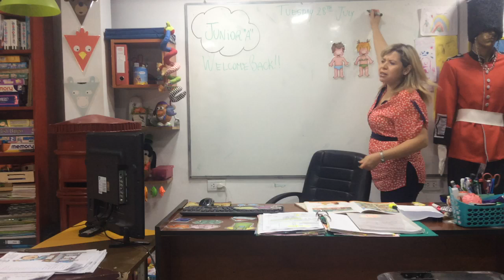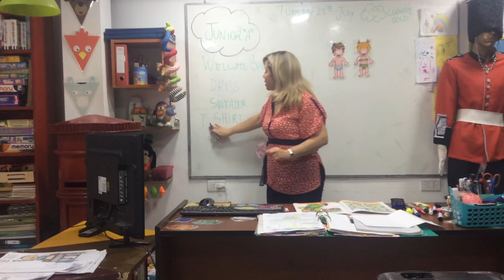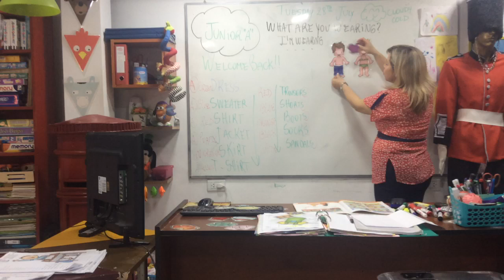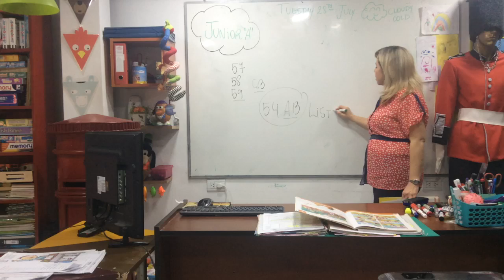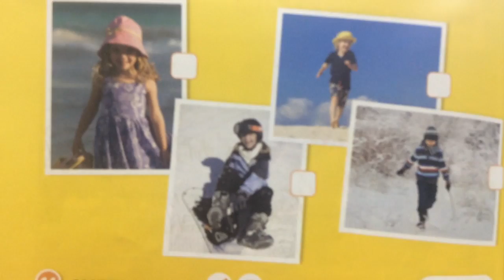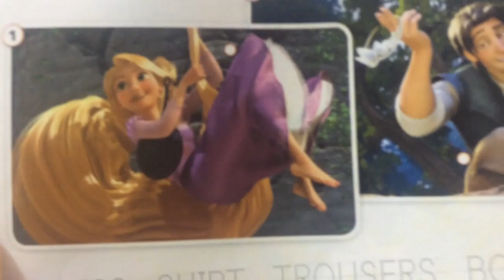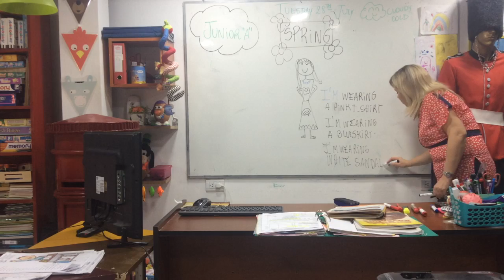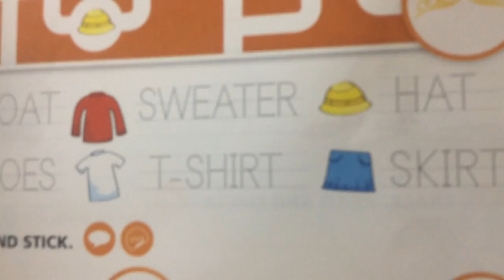VIDEO CLASE 28/07/20 JUNIOR A